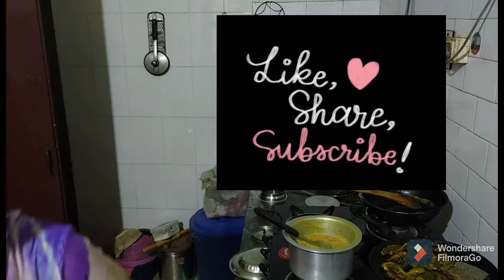TODAY'S VEGETABLE RECIPE(VLOG-37)